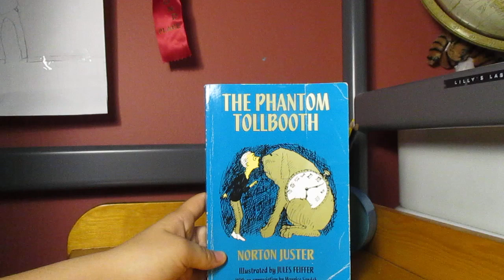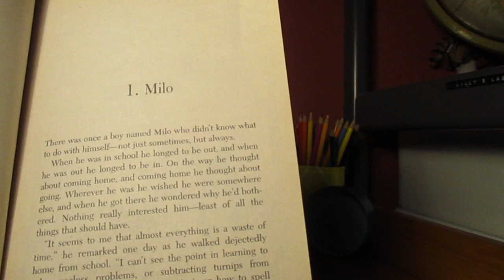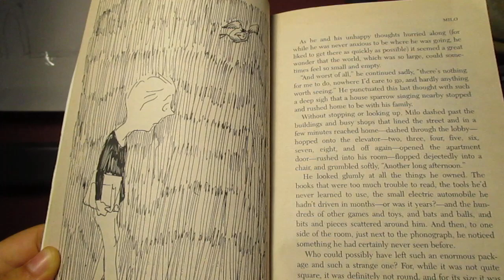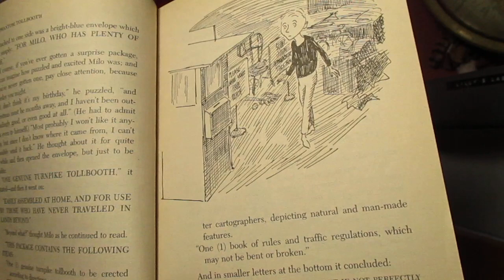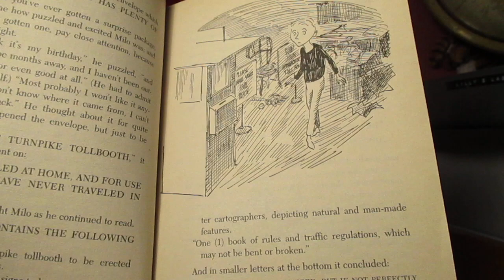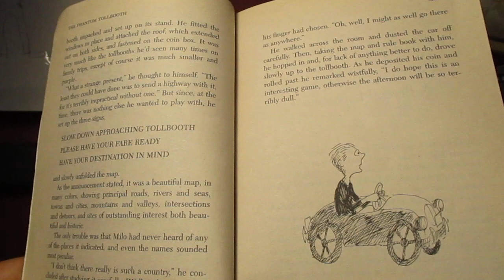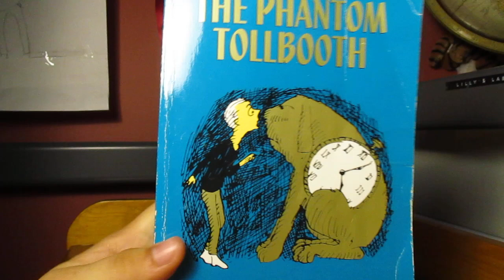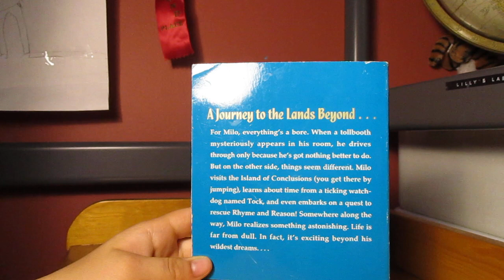The Phantom Tollbooth Chapter 1 by Norton Juster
For this video, I am reading chapter 1 of The Phantom Tollbooth by Norton Juster. To get the next chapter, keep updated on my channel. I will post a video of me reading the next chapter soon. I take no credit for this book at all.